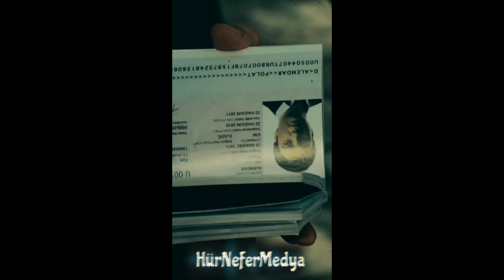Kurtlar Vadisi Filistin Edit HD